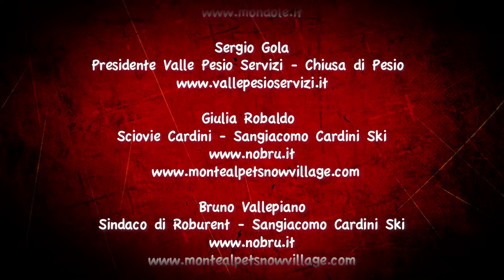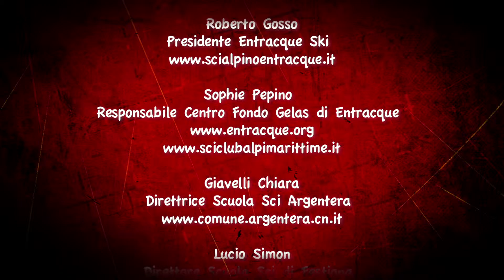Una stagione invernale emozionante nel Cuneese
tutta l'emozione di vivere l'inverno nella provincia Granda